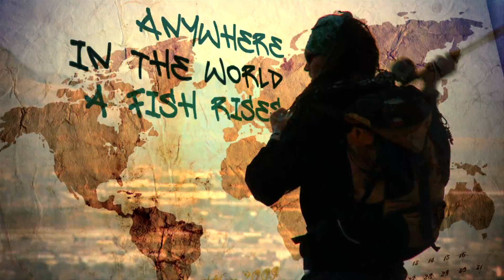Strike!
Strike! Follows the angling adventures of Danny Josephson as he travels the world navigating pristine waters, and amazing cultures in search of the ultimate Strike!